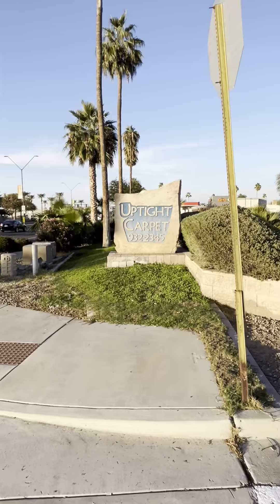The shopping center. ( in Goodyear, AZ )